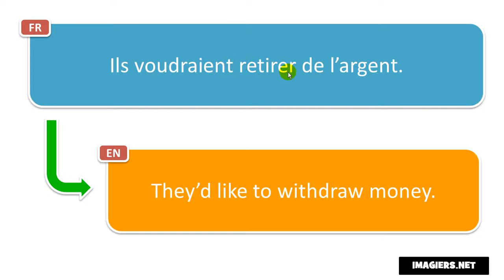Learn French phrases # Ils voudraient retirer de l’argent